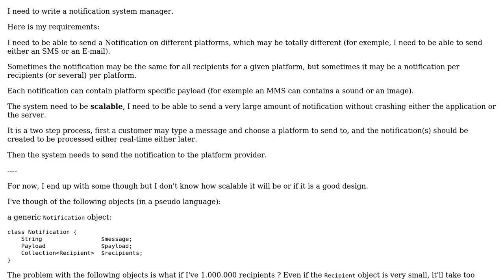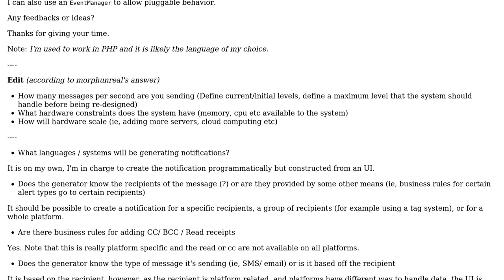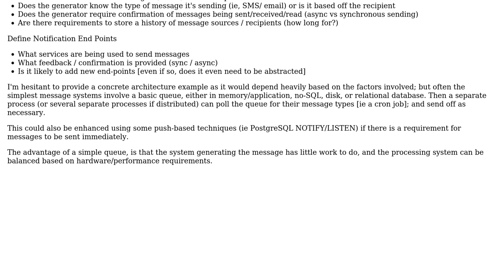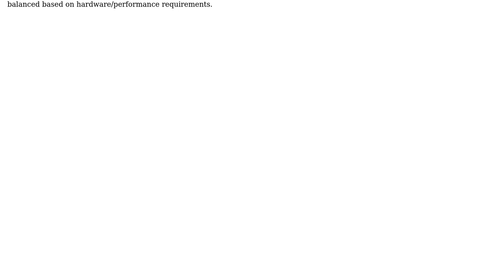Software Engineering: How to design a scalable notification system?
With thanks & praise to God, and with thanks to the many people who have made this project possible! You are responsible for your own actions.